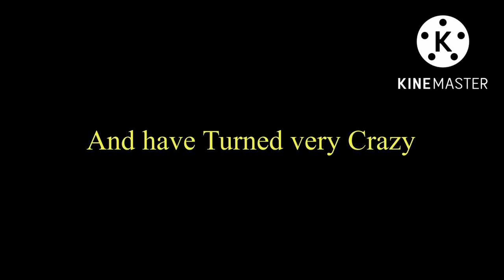Craig Mario Fan Blood and Mushroom Official trailer (don’t coppa me)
@_Kate Studio_
@Logan Russo
And feel free to make a reaction video of this movie